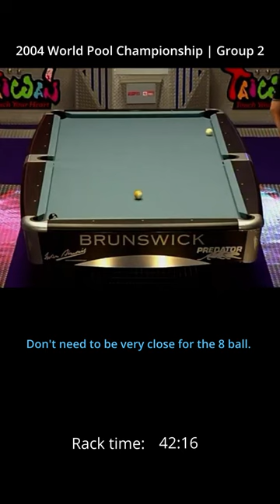Tony Drago is the fastest pool player?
Tony Drago is famous for his unique style. I like the way he plays despite he hasn't got perfect position every time and misses the ball some times. Hasn't young but still playing competitive pool.